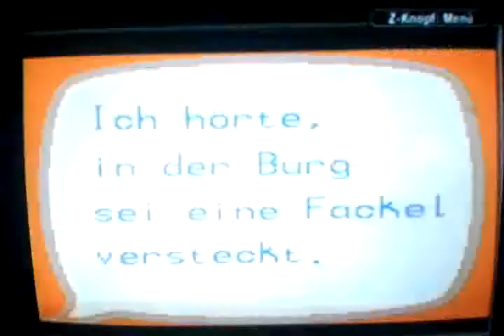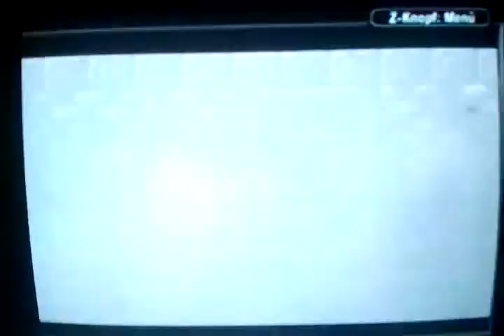Conker's Pocket Tales #06 [German] - Die Suche nach der Fackel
In der Krähenfestung ist noch etwas versteckt!